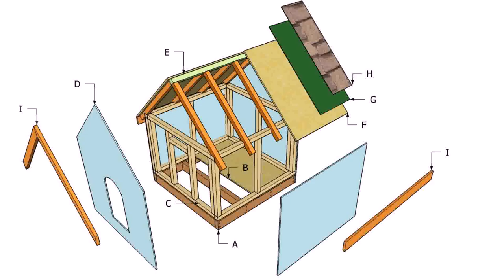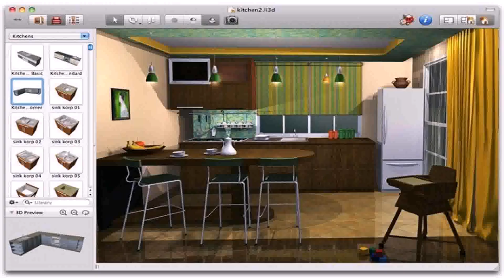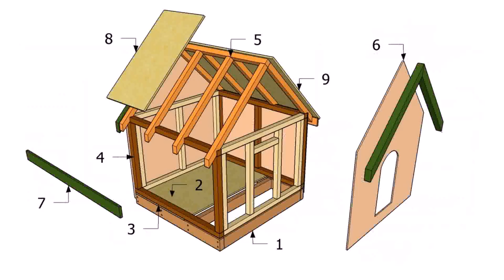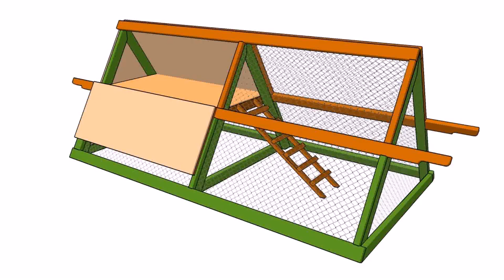Simple House Design Free - Gif Maker DaddyGif.com (see description)